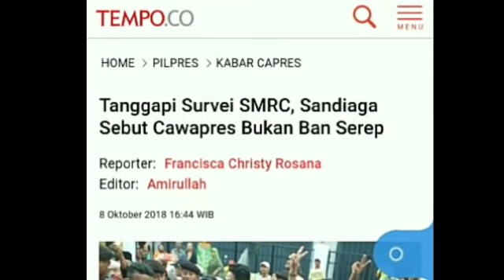CAWAPRES BUKAN BAN SEREP;SANDI TANGGAPI HASIL SURVEY SMRC;PERAN CAWAPRES PADA ELEKTABILITAS CAPRES;U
TEMPO.CO, Jakarta - Calon wakil presiden Sandiaga Uno menanggapi survei terbaru Saiful Mujani Research and Consulting (SMRC) yang menyatakan figur kedua cawapres belum mampu mendongkrak elektabilitas calon presiden. Menurut Sandiaga, cawapres harus bekerja keras untuk menyundul angka kemungkinan keterpilihan calon presiden.

Baca: Sandiaga: Geliat Ekonomi Sekitar Pesantren Dongkrak Pertumbuhan

"Kalau fungsi kami di sana cuma jadi ban serep dan hanya menjadi pelengkap penderita, berarti bukan fungsi yang diharapkan masyarakat dan konstitusi," ujar Sandiaga saat ditemui dalam acara diskusi bersama milenial di Restoran Bebek Kaleyo Tebet, Jakarta Selatan, Senin, 8 Oktober 2018.

Survei SMRC yang disampaikan direktur eksekutif lembaga itu, Djayadi Hanan, pada Minggu, 7 Oktober, menyatakan sosok calon wakil presiden Ma'ruf Amin dan Sandiaga Uno belum memberikan pengaruh, baik positif maupun negatif, untuk Joko Widodo dan Prabowo Subianto. Survei teranyar SMRC ini dugelar pada 7-14 September 2018 dengan melibatkan 1.074 dari 1.220 responden.

ADVERTISEMENT

Mengaku telah mendengar survei itu, Sandiaga pun berniat akan menggencarkan strategi. Misalnya dengan turun menyapa masyarakat dari berbagai level. Seperti hari ini, kata Sandiaga, ia bertemu dengan kaum milenial untuk menyampaikan materi perihal pengembangan bisnis.

Dengan turun langsung dan berinteraksi dengan masyarakat, Sandiaga yakin akan memenangkan hati warga. "Kami bisa menangkap aspirasi dan pikiran mereka," kata Sandiaga.
Baca: Kampanye Hari ke-16, Prabowo - Sandiaga Berkegiatan di Jakarta
ADVERTISEMENT
Selain disebut belum mendongkrak elektabilitas capres, Sandiaga juga dikatakan harus berupaya lebih keras untuk mendongkrak angka keterpilihan Prabowo dibandingkan dengan upaya Ma'aruf Amin. Sebab, nilai elektabilitas Jokowi sudah jauh lebih tinggi, yakni mencapai 60,2 persen. Sedangkan elektabilitas Prabowo 28,7 persen.
Sandiaga luwes menanggapi. Sambil tersenyum, ia mengatakan bahwa ini sudah menjadi takdirnya. Namun, ia yakin dapat memenangkan Prabowo dengan isu yang saat ini gencar ia dengungkan.

"Saya terbantukan dengan isu ekonomi," kata Sandiaga. Ia melihat ada kesempatan emas bagi kubunya yang fokus menggarap isu ekonomi karena sekarang topik itu tengah naik daun.